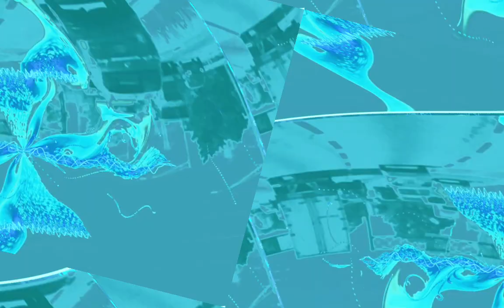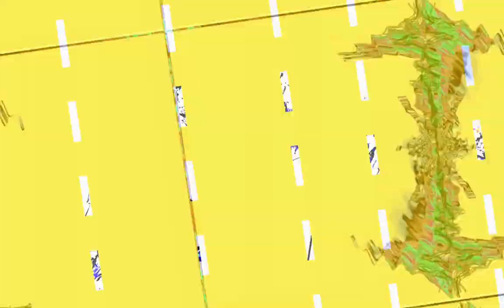[EPILEPSY WARNING] Movie 23 10 30 12h40m56s